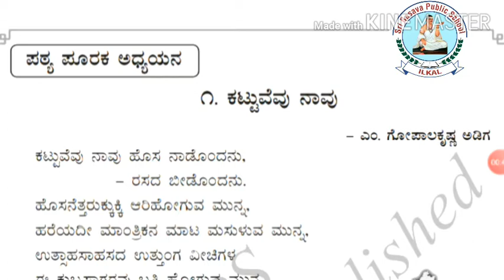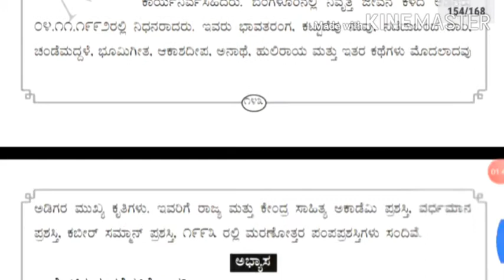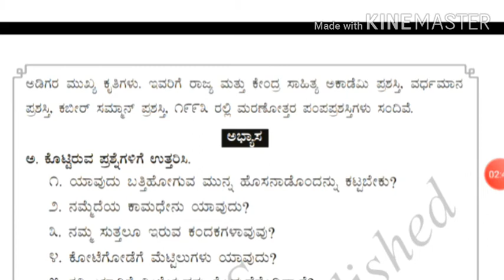8th std Kannada ಪೂರಕ ಪಾಠ 1"ಕಟ್ಟುವೆವು ನಾವು"